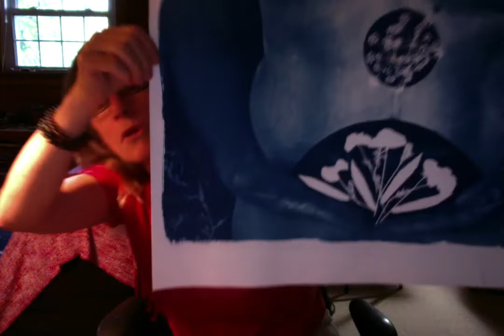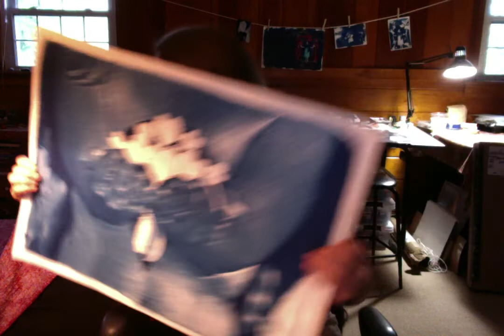A lot has been going on...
mammo scare, new artwork, my own path/practice, instagram recommendations